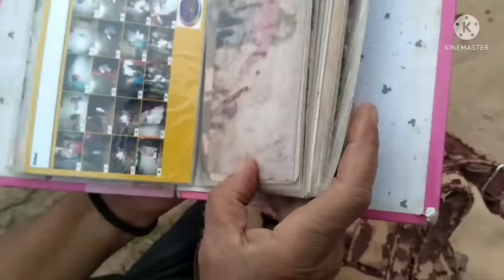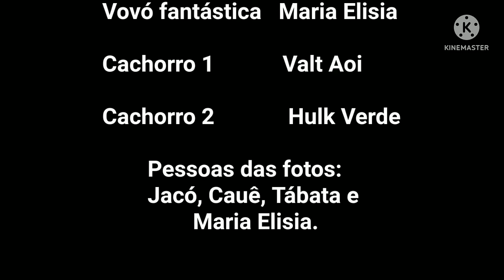O melhor Vídeo Clip da música O Portão!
Essa é a música da minha vida!
O Portão - Roberto Carlos.